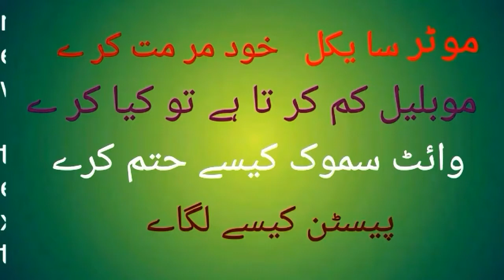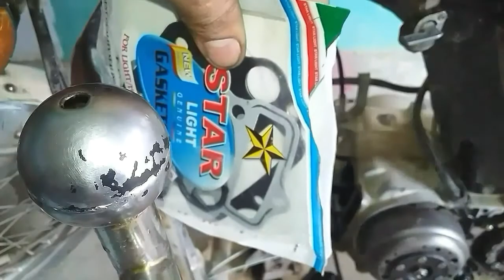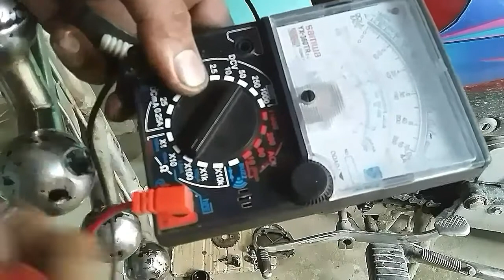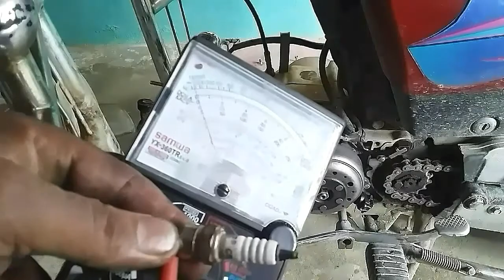Cd 70 Moter cycle "/" White smoke "/" Cd 70 ke piston kese lagaye, cd 70 ke repering"/,,super power,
Cd 70 moter cycle piston kese change kare , Moter cycle moblile kam karta he to keya kare , white smoke kese hatam kare,